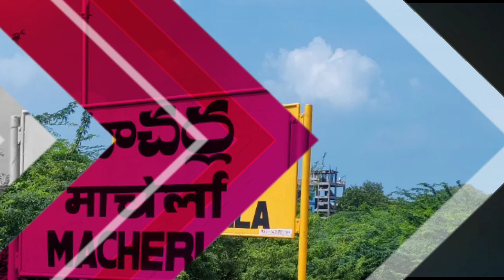మాచర్లలో హై టెన్షన్| High Tension at Macherla|YCP vs TDP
పల్నాడు :

||  *వెల్దుర్తి మండలం గొట్టిపాళ్లలో తీవ్ర ఉద్రిక్తత*||

◻️  టీడీపీ కార్యకర్తల ఇళ్లపై కర్రలు, రాడ్లతో దాడులు

◻️  గొట్టిపాళ్లలో టీడీపీ నేత ఇల్లు పూర్తిగా ధ్వంసం

◻️ భయంతో పరుగులు తీసిన టీడీపీ కార్యకర్తలు

◻️  టీడీపీ మద్దతుదార్ల ఇళ్లపై వైసీపీ నాయకుల దౌర్జన్యం

◻️ ఇళ్లలోకి చొరబడి నగదు, బంగారం ఎత్తుకెళ్లారని ఆరోపణ

◻️  వైసీపీ శ్రేణులు ఇళ్లలోకి చొరబడుతున్నా స్పందించని పోలీసులు

◻️  పలువురు టీడీపీ నాయకులకు తీవ్ర గాయాలు, పరిస్థితి ఉద్రిక్తం

◻️   ప్రాణ భయంతో పరుగులు తీసిన టీడీపీ కార్యకర్తలు

◻️  వెంటాడి పథకం ప్రకారం దాడులు చేస్తున్న వైసీపీ నేతలు

◻️  సుమారు గంట  నుంచి రణరంగంలా గొట్టిపాళ్ల గ్రామం పట్టించుకోని పోలీసులు

◻️  టీడీపీ నేత బాబుపై వైసీపీ శ్రేణులు గొడ్డలితో దాడి

◻️  టీడీపీ నేత బాబుకు తీవ్ర గాయాలు, పరిస్థితి విషమం